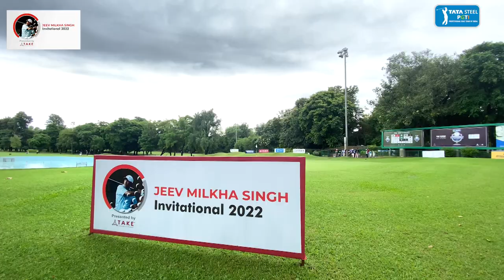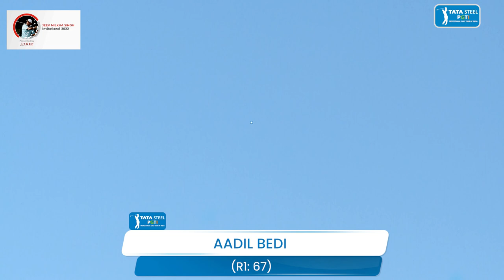Jeev Milkha Singh Invitational 2022 presented by TAKE: Round 1 Highlights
Former champions Karandeep Kochhar and Chikkarangappa fire 65s for day one joint lead at Jeev Milkha Singh Invitational 2022 presented by TAKE